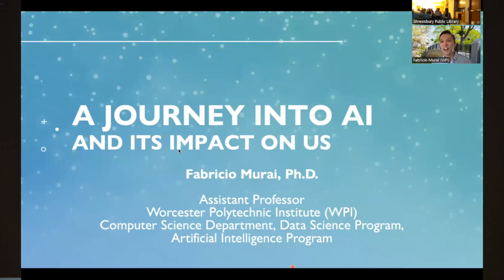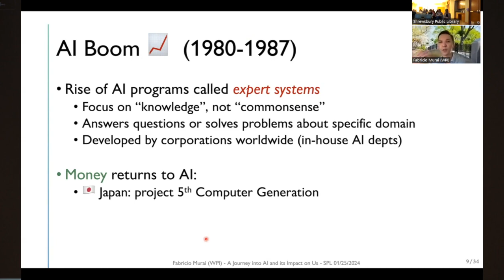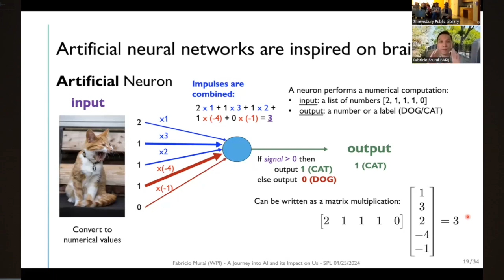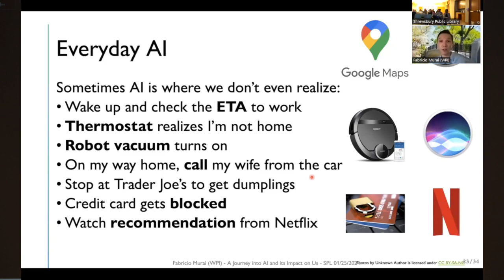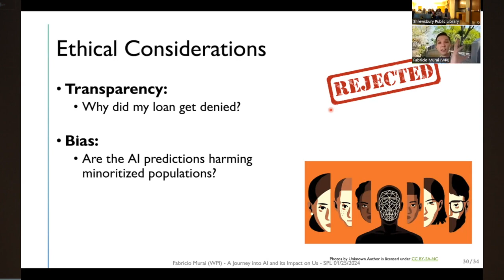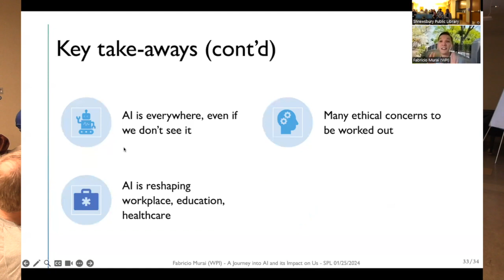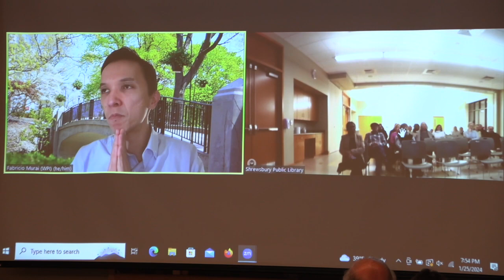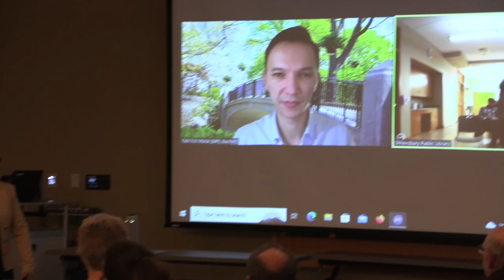A Journey Into AI And Its Impact On Us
Presented by Fabricio Murai, Ph.D. Assistant Professor Worcester Polytechnic Institute (WPI) Computer Science Department, Date Science Program, Artificail Intelligence Program.